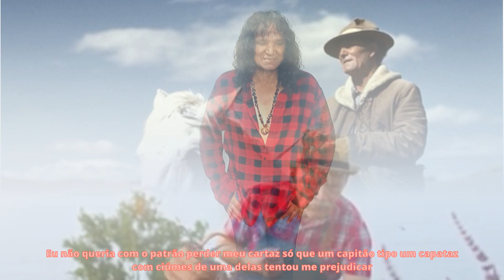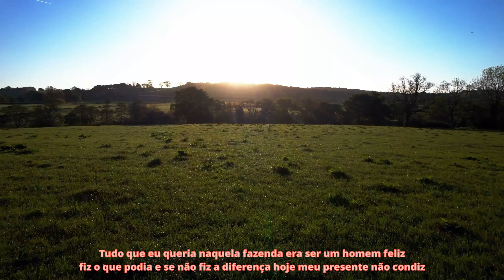AS FILHAS DO FAZENDEIRO - Raul Nazário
AS FILHAS DO FAZENDEIRO
Composição / Raul Nazário
Luar Productions